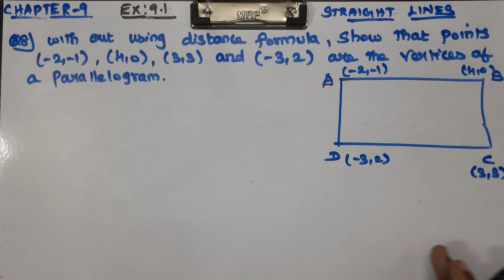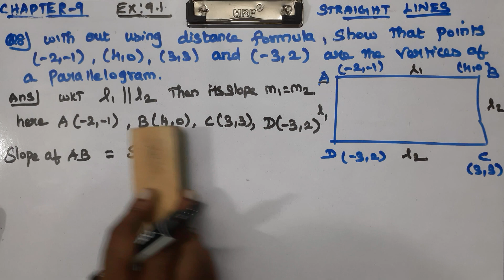CLASS 11 MATHS CHAPTER 9 STRAIGHT LINES - EX 9.1 Q 7 and 8 CBSE NCERT NEW SYLLABUS.